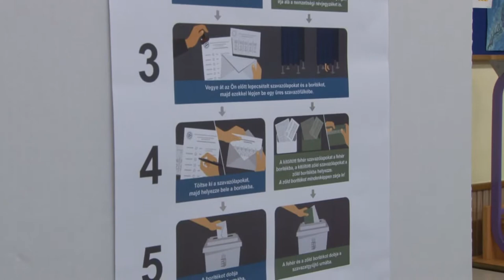Megismételt választás Szekszárdon - 20191111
Az Éljen Szekszárd! jelöltjei nyerték a megismételt önkormányzati választást Szekszárd két választókerületében. Rendkívüli esemény nem történt nap közben. A választás eredményeként így Csötönyi László és Faragó Zsolt ülhet be a hamarosan megalakuló új szekszárdi közgyűlésbe.